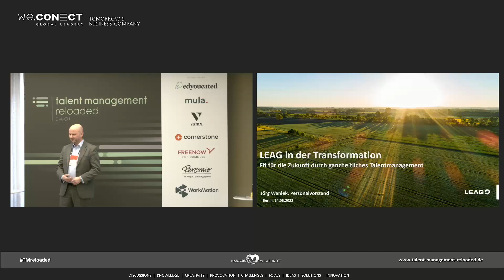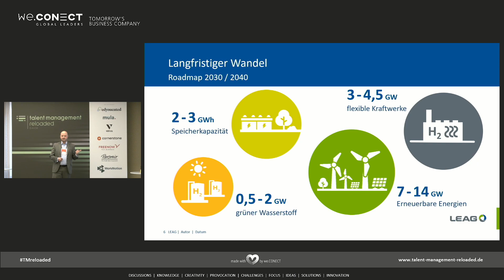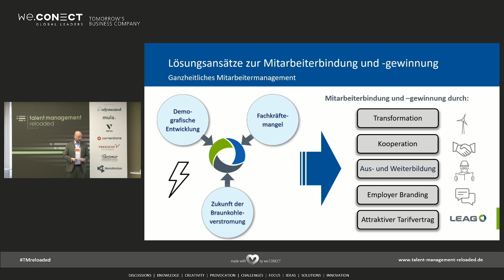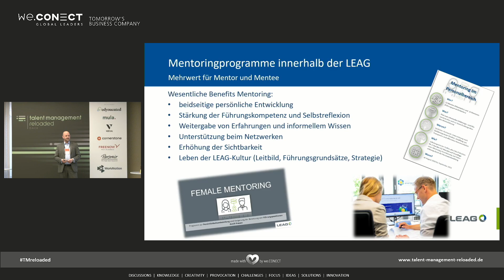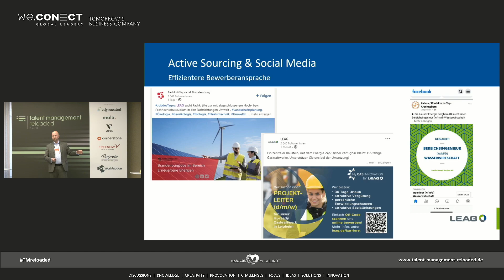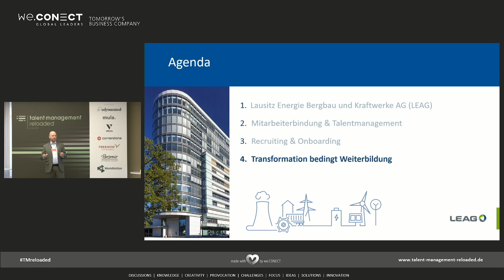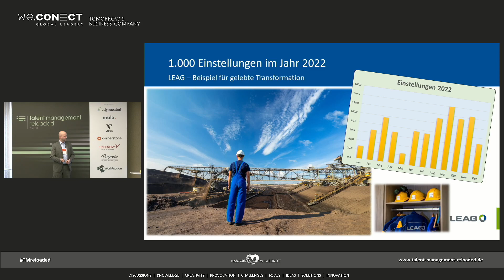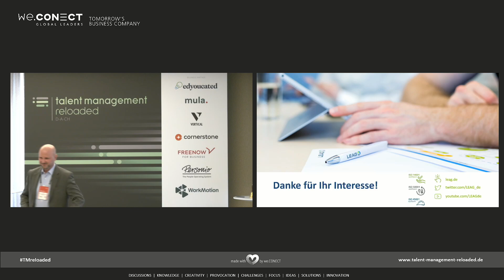Talent Management Reloaded DACH 2023 — LEAG — Jörg Waniek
CASE STUDY: Fit für die Zukunft durch ganzheitliches Talent Management

Jörg Waniek, Personalvorstand, LEAG AG

In Hinblick auf den Braunkohleausstieg hat die LEAG ihre ganz eigenen Herausforderungen zu bewältigen. Da auch in der Industrie der Fachkräftemarkt hart umkämpft ist, hat es sich das Unternehmen zur Aufgabe gemacht, die Personalgewinnung als festen Bestandteil in die Unternehmensstrategie zu integrieren. Jörg Waniek, Personalvorstand der LEAG, stellt in diesem Impuls ein langfristiges Erfolgskonzept zum effektiven Gewinnen und Halten der besten Mitarbeiter vor.

► Wie gelingt die Abstimmung der Recruitingbemühungen mit der langfristigen Unternehmensstrategie?
► Welche Besonderheiten bestehen in Industrien mit hohem Personalaufwand?
► Welche Rolle spielen Alleinstellungsmerkmale als Arbeitgeber und wie können diese herausgebildet werden?
► Die wichtigsten Erfolgsfaktoren der Mitarbeiterbindung

Seien Sie nächstes Jahr auf der Talent Management Reloaded DACH 2024 dabei